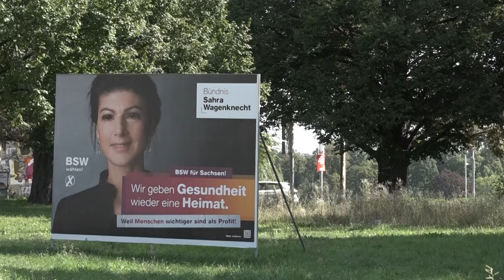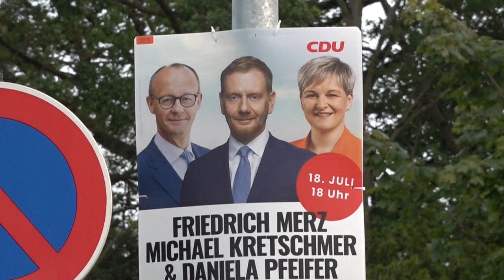Sachsen-Wahl: CDU will Macht halten – BSW als Königsmacher? | AFP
In Sachsen sind am kommenden Sonntag rund 3,3 Millionen Menschen zur Wahl eines neuen Landtags aufgerufen – zeitgleich mit der Wahl in Thüringen. Die CDU von Ministerpräsident Michael Kretschmer will ihre Mehrheit verteidigen, sie lieferte sich zuletzt ein Kopf-an-Kopf-Rennen mit der AfD. Weil die Ampel-Parteien schwächeln, kommt das Bündnis Sahra Wagenknecht (BSW) als möglicher Koalitionspartner ins Spiel.